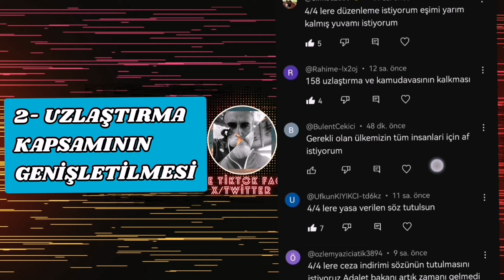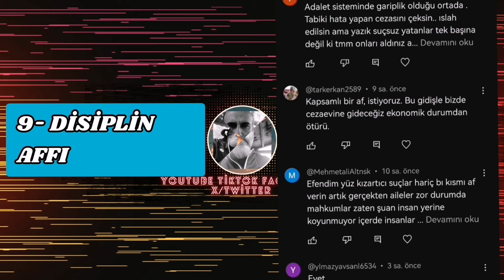9. YARGI PAKETİ ÖNCESİ MAHKUMLAR ADALET BAKANI 'NDAN EN ÇOK NE İSTİYORLAR?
4/4 ÇİFT MÜKERRİR LERİN DURUMU NE OLACAK?
9. yargı paketinde son durum 9. yargı paketi ne zaman çıkacak, maddeleri neler? 9. yargı paketinin ne zaman yasalaşacağıyla ilgili tarih araştırmaları sürmeye devam ediyor. Türkiye gündemini yakından takip eden vatandaşlar, 9. yargı paketindeki maddelerin yasalaşacağı dönemi bekliyor. Adalet Bakanı Yılmaz Tunç, son olarak 9. yargı paketiyle ilgili açıklamalarda bulunmuş ve hazırlıkları tamamlamak üzere olduklarını belirtmişti. Peki, 9. yargı paketinde son durum ne? 9. yargı paketi ne zaman çıkacak, maddeleri neler?
Af yasası 9 Yargı Paketi , 4/4 4te4 mükerrer Mükerrir Çift mükerrir Çift mükerrer 9. Yargi paketi son dakika Genel Af 2024 , son dakika Af ne zaman çıkacak 2024 , Yeni infaz yasası ,  9. Yargı paketi son dakika af 2024 , Af yasası 8 yargı paketi , yargı paketi 2024 , 8 yargı paketi , 8 yargı paketi son dakika , 8. yargı paketi maddeleri ,
Af yasası 9 yargı paketi , yargı paketi ,  9 yargı paketi , 9 yargı paketi son dakika , 9. yargı paketi maddeleri ,
af haberleri son dakika
af yasası
af çıkacak mı
af varmı son dakika
af açıklaması son dakika
af açıklaması
af af çıkıyor
af açıklandı mı
af ciktimi son dakika
af cikacak mi 2024
af cikacak mi
af çıktımı
af cikarmi
af çıktımı son dakika
af çıkacak mı 2024
af çıkıyor
af çıkar mı
af çıktı son dakika
af çıkıyor mu
çift mükerrer af varmı
af düzenlemesi son dakika
af gelecek mi 2024
af gelecek mi son dakika
af geldimi son dakika
genel af 2024 son dakika
genel af haberleri son dakika 2024
af hangi suçları kapsıyor 2024
af konusunda son gelişmeler
af kanunu son dakika
af kimlere vuruyor 2024
af la ilgili son dakika
af meclise geldimi
af mı çıkıyor
af mı çıktı son dakika
af meclisten geçti mi
af mı çıktı
af ne zaman çıkacak 2024
af onaylandımı
af olacak mı
af olacak mi son dakika
af son dakika 2024
af son dakika
af son dakika haberleri
af ve infaz yasası son dakika
af varmı son dakika 2024
af varmı 2024
af yasası son dakika haberleri
af yasası son dakika bugun yeni af yasası 2023 son dakika , yeni yasa af son dakika 2023
af yasası 9 yargı paketi
adalet bakanlığı 9 yargı paketi
adalet bakanlığı 9.yargı paketi son dakika af , 9. yargı paketi son dakika af , 9 yargı paketi ne zaman açıklanacak , 9. yargı paketi hükmün açıklanmasının geri bırakılması , adalet bakanlığı , 9 uncu yargı paketi , 9. yargı paketi ceza indirimi, 9. yargı paketi ceza indirimi son dakika , 9. yargı paketi çıktı mı , 9. yargı paketi cnn türk ,
9. yargı paketi cumhurbaşkanı açıklaması , 9. yargı paketi çek cezası , 9.yargı paketi 4/4 ceza indirimi son dakika , 9. yargı paketi çift mükerrer , 9. yargı paketi çek mağdurları , 9 yargı paketi çıkacak mı , 9 yargı paketi çek yasası ,
9 uncu yargı paketi çek cezalarını kapsıyor mu , 9. yargı paketi denetimli serbestlik , 3 yıl
denetimli serbestlik , 9.yargı paketi
9 yargı paketi son durum ,
9 uncu yargı paketi son dakika ,
9 uncu yargı paketi son dakika af ,
9 yargı paketi denetimli serbestlik son dakika , 9. yargı paketi ehliyet affı , 9. yargı paketi eski suçları kapsıyor mu , 9. yargı paketi onaylandı , 9. yargı paketi ocak 2024, 9. yargı paketi onaylandı mı son dakika , 9. yargı paketi resmi gazete 2024 , 9. yargı paketi resmi gazetede yayınlandı mı , 9. yargı paketi resmi gazete son dakika , resmi gazete 9. yargı paketi , 9. yargı paketi son dakika af ne zaman çıkacak , 9. yargı paketi son gelişmeler , 9. yargı paketi sicil affı , 9. yargı paketi son dakika 2024 , 9 yargı paketi infaz düzenlemesi var mı , 9 yargı paketinde neler var ,
9. yargı paketi yürürlüğe girdi mi ,
9. yargı paketi yasalaştı mı ,
9. yargı paketi yatar hesaplama ,
9. yargı paketi 2. kez mükerrir ,
9. yargı paketi 2024 son dakika ,
9. yargı paketi 2.kez tekerrür ,
9 yargı paketi maddeleri 2024 ,
2024 9 yargı paketi ,
9 yargı paketi meclisten geçti mi 2024 ,
9 yargı paketi infaz düzenlemesi 2024 ,
9. yargı paketi 3 yıl denetim ,